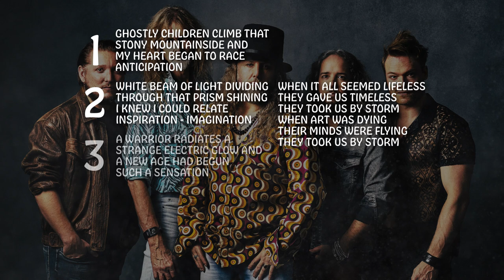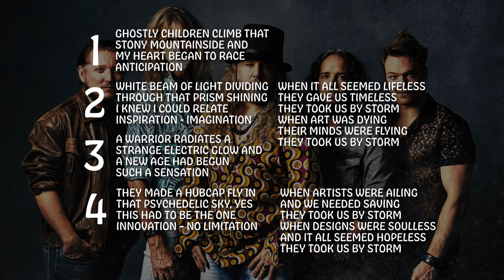Arjen Lucassen's Supersonic Revolution - Lyrics Game #6 (Answer)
Hi all, I have a new band called Supersonic Revolution! The album is called Golden Age Of Music and the concept both musically and lyrically is the glorious '70s.

Arjen Lucassen's Supersonic Revolution - Golden Age Of Music will be released on May 19th.

Here are the question and the answer of Lyrics Game #6. And more importantly… some new music with blistering solos and crazy drums!

Vocals – Jaycee
Drums – Koen Herfst
Hammond – Joost van den Broek
Guitar – Timo Somers
Bass – Arjen Lucassen